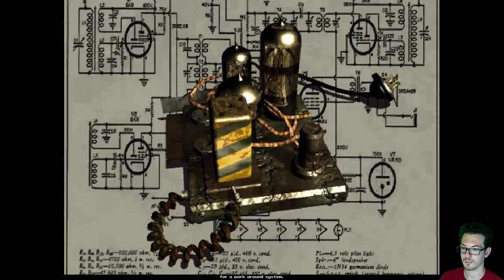Fallout: First Playthough - Episode 1